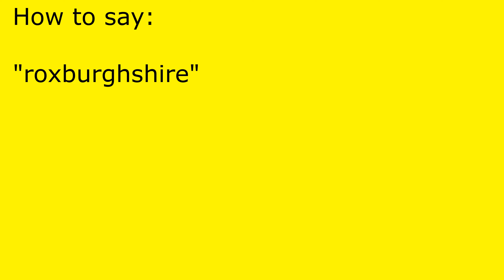How to pronounce roxburghshire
roxburghshire pronunciation.